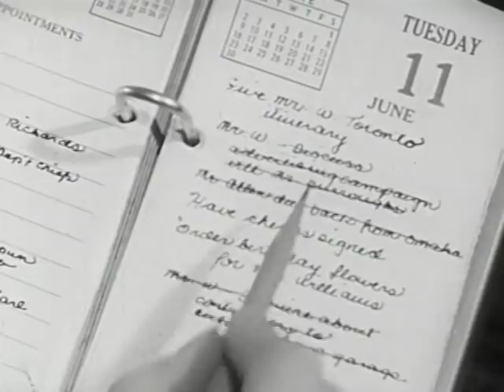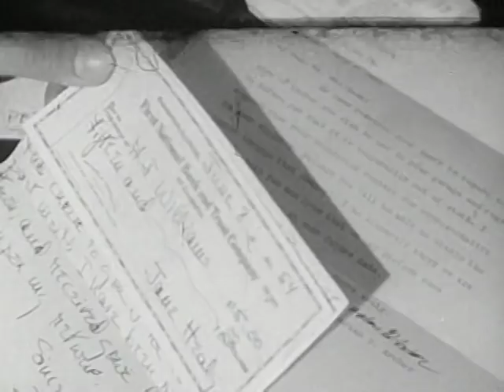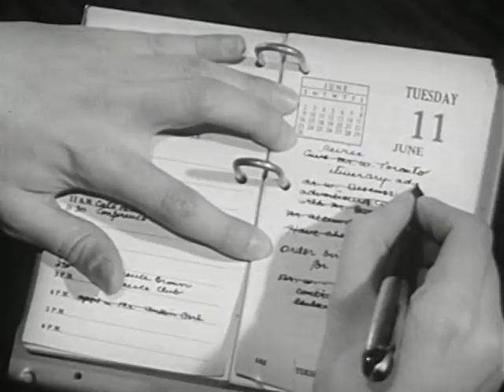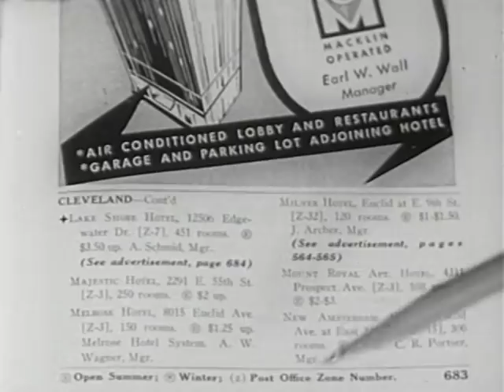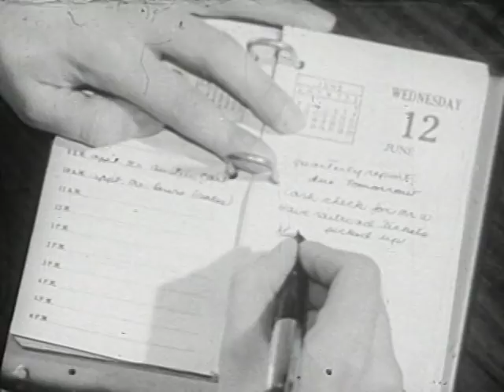The Secretary's Day (1947)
Compares daily activities of a secretary with those of a stenographer.